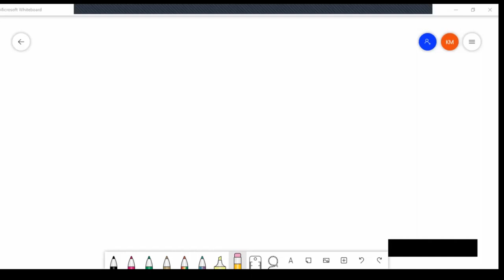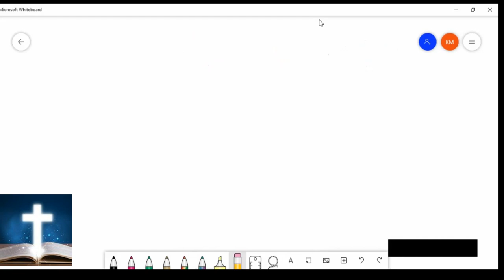Gods Promise Intent & Application | Ex Seeing Eve , Lamak from Gen 3:15: Part 14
Promise of God Application
Ex Gen 3:15 we have 4
1) conflict between satan and Women descendant
2) Wounded
3) Justice
4) Hope
When Adam and Eve committed Sin ,God punishment to death ...death is not immediate so that Adam and Eve can pass thru above 4 and then come to faith .
God brings you to faith to Adam n Eve ..how Adam n Eve belived  in God and God gave children
Adam n Eve belived  the promise of Gen 3:15 and had faith in God ...if they would have died then story of God stopped ..no belief no children ..race stopped with Adam n Eve
Gen 3:20 speaks the deed of Adam naming Eve and calling that she will be mother of all the race and also from the promise that one will come and give justice and hope from women gen Eve ,this is faith
Roman 10:17 ..

Rom 10:17 is faith for new testament belivers who belived in already came of Jesus Christ and Gen 3:15 also is faith where Adam and Eve had belived the coming of messiah..so both believe is faith

We see even in Gen 4:1 and 4:25 where Eve belived the promise of God as per Gen 3:15 ..not only this even Noah father lamek Gen 5:29 belived the promise of Gen 3:15

Which means that when later promise come they are dependent on earlier promise and also part to it ..Core Promise is Gen 3:15 of which later scriptures come.
44) Symbols give summary , meaning of the text , who are we and the role we have in the story of Bible
We are delivered slaves from sin 1cor 6:20
We are pilgrim in a journey to promise land better than Eden
Heb 13:14 speaks of the permanent for belivers which is yet to come...John 17 also same
1 pet 2:19-23 we need to do good deeds and follow the way of the lord ,

1pet 2 :19-23 After salvation we are to do good  take insult pain and exhibit patience, then it is God's will and good in the sight of lord ,JC also was same
Mk 8:34 same
Phil 2:1-11 how Jesus submitted to God
We also should take insults for doing good this is the will of God the way Jesus did good and took insults and this was the will of the God